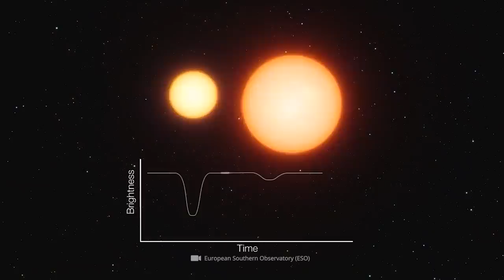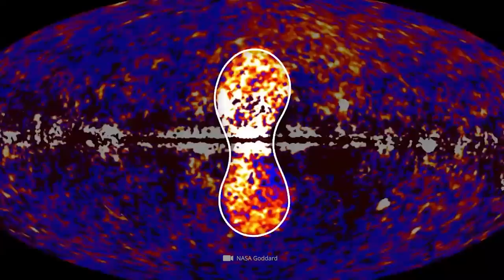This Planet Could Be the First Known to Circle Three Stars at Once!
While we've seen some groundbreaking galactic milestones in the past, many of the more recent astronomical discoveries prove with certain regularity that there are still many mysteries in the vast expanse of space waiting to be unraveled by mankind. In today's video we would like to take a closer look at some of these fascinating discoveries and observations together with you. Get ready for extraordinary constellations, exciting signals from distant star systems and mysterious formations from the heart of the Milky Way. We wish you a lot of fun with this exciting topic!